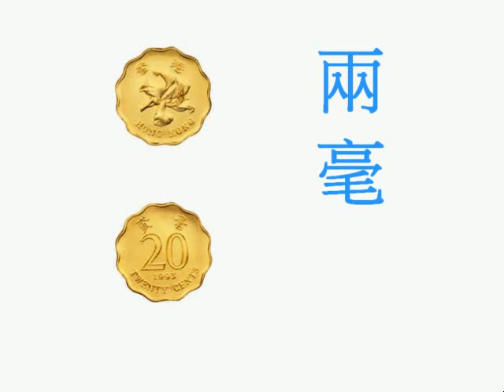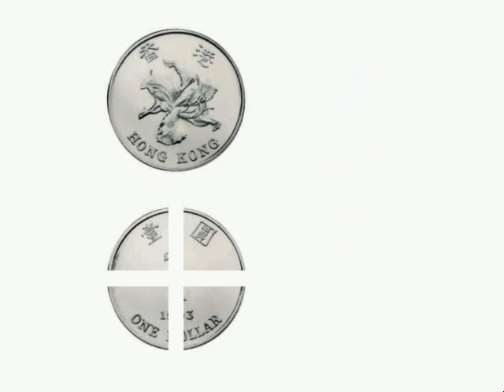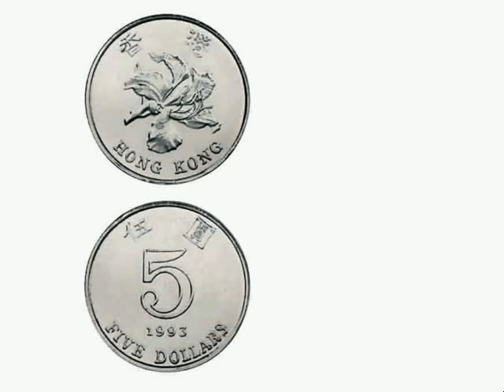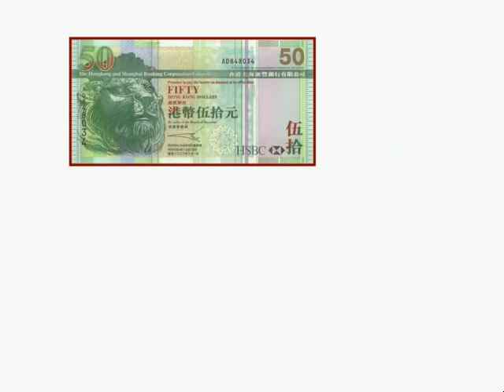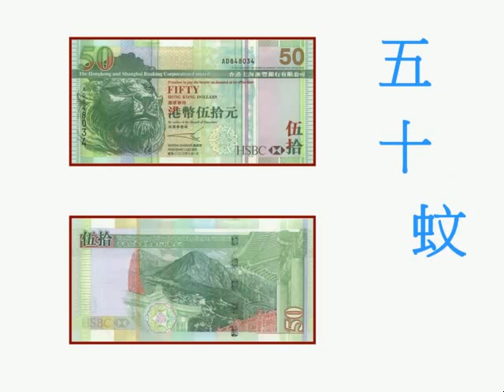兒童學習 (Kid Study) : HK Dollar (香港貨幣)